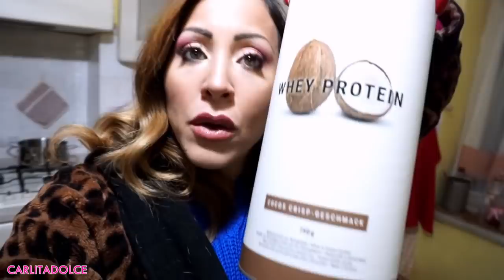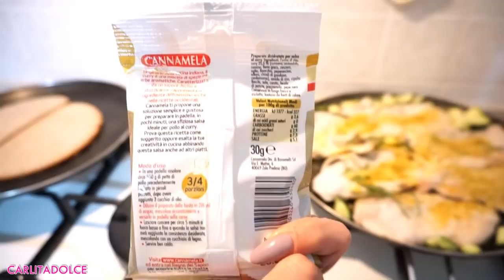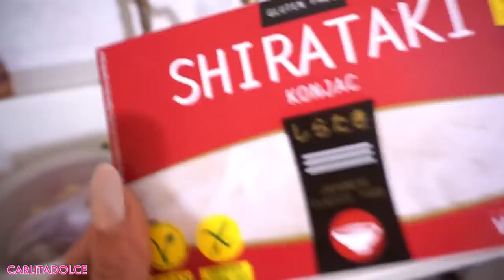COME DIMAGRIRE DOPO LE FESTE !!! RICETTE FIT e TRUCCHETTI INFALLIBILI !!!!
Ciao Family!
🍔 Ecco un video molto richiesto da voi per tornare in forma facilmente con allegria, mettete mi piace al video se vi piacciono i miei video di ricette fit , pollice in su se volete anche il video della mia dieta e seguitemi anche su instagram dove pubblico ogni giorno foto e story ;-)

💝 Vi aspetto su ULTIMI GIORNI DI SALDI!!!  Guarda tutte le OFFERTE
CONDIVIDETE IL VIDEO E FATELO VEDERE A TUTTE LE VOSTRE AMICHE! GRAZIE!!!